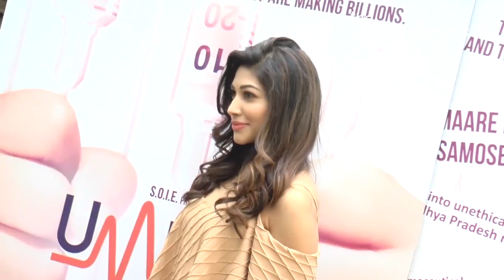Trailer Launch Of Film UMEED with Star Cast0132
Sunny Leone Club is a Place Where You can find Hot Videos, Bollywood hot Scenes , bollywood Sexy Actress Clips, wardrobe malfunction, sexy videos, Nip slip, Cleavage, Boobs Cuts, Hot Photoshoots and More.